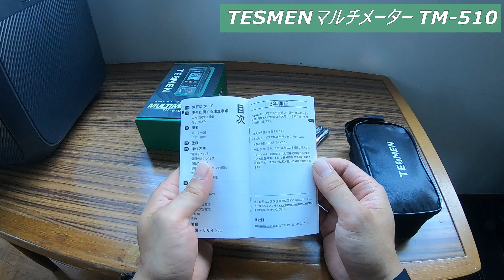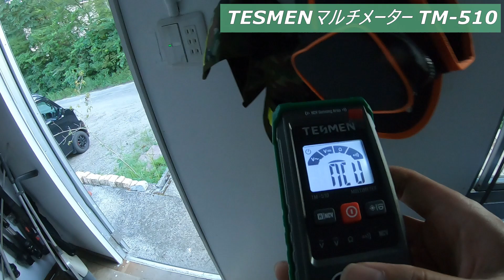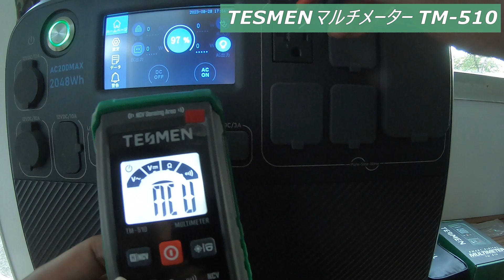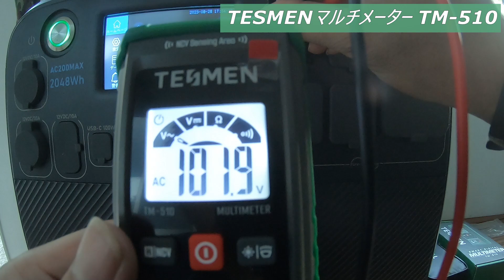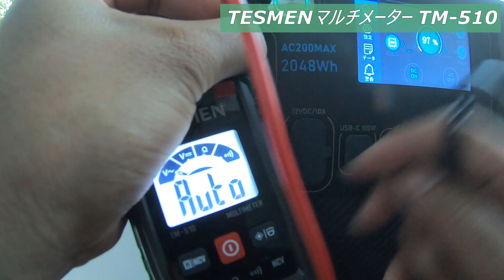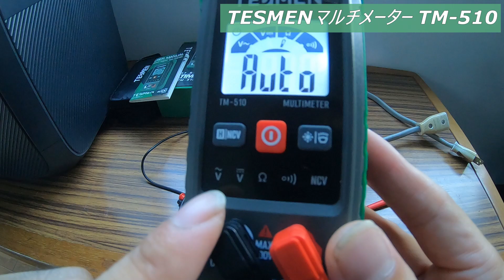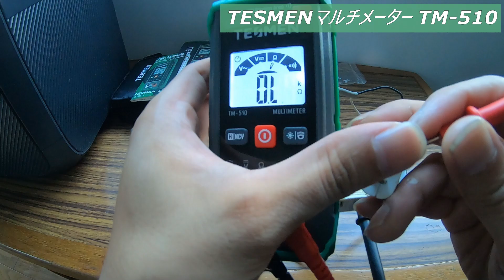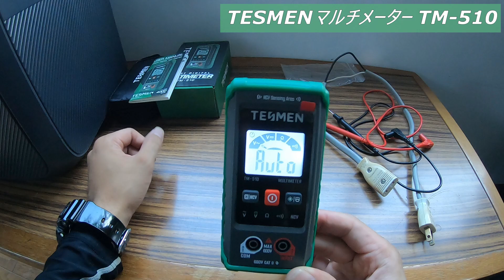【TESMEN】激安スマートマルチメーターがコスパ最強だった！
TESMEN TM-510 テスター 、4000カウント デジタル 小型 マルチメーター、スマート測定オートレンジ、非接触電圧検知機能付き、 AC/DC電圧計 抵抗 連続性 - グリーン